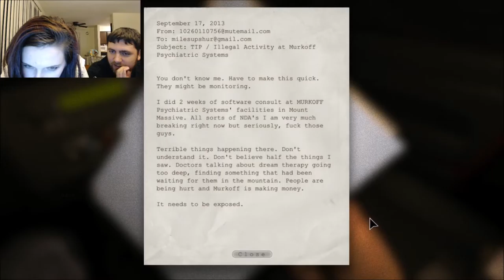Hannah Plays Outlast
OK, this is NOT a series. It was a one-time thing. On that note, I did play a little bit of this with Casey Chaos. I already have them uploaded, but I'm not sure when I'll post them, honestly. I kind of feel bad. I do plan on actually playing through this game in its entirety. Unfortunately, I've kind of been using it as a party game. But, you know, only the first 30 minutes of it, so yeah. In any case, Casey and I have played some and I'll post that, but I do need to actually play the whole game.